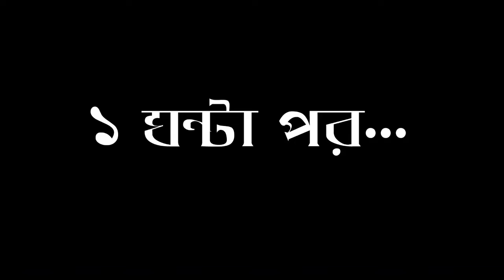বন্দু যখন টাকা দার নেয়-সজিব হোসেনর নতুন ভিডিও-Sojib Hossain Creation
Actres:
Sojib Hossain
Anas Mullah
Rajon Khan
Hasan
Toup Khan
Intiyaz Ahmed Tamim